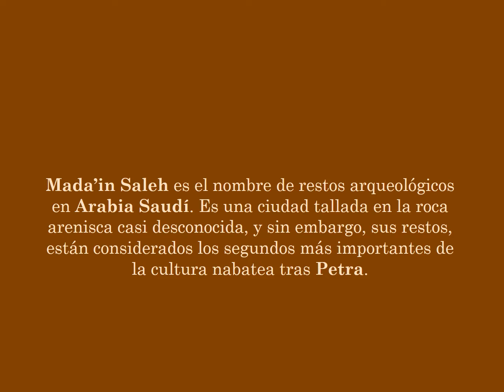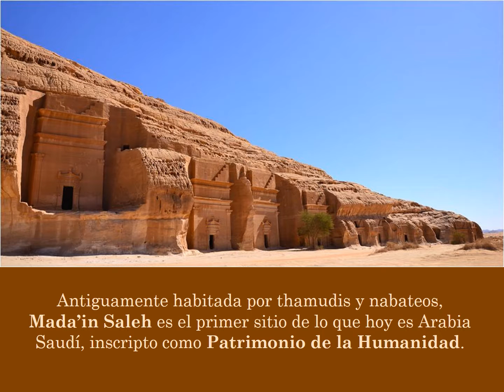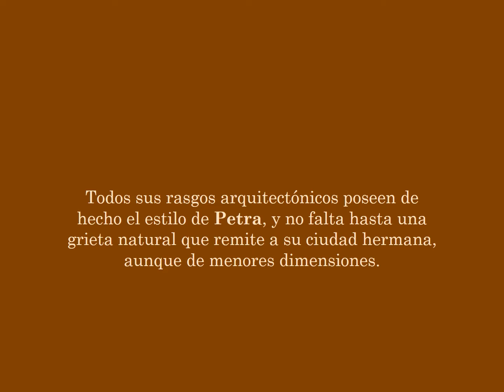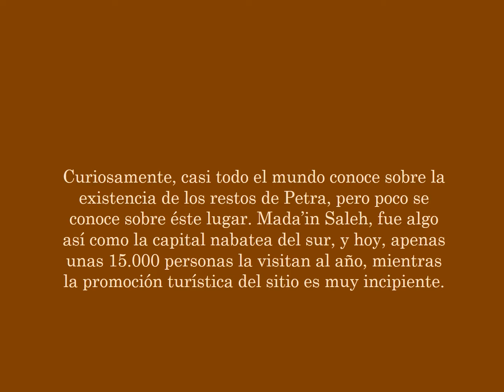Mada’in Saleh, otra Petra, Arabia Saudí